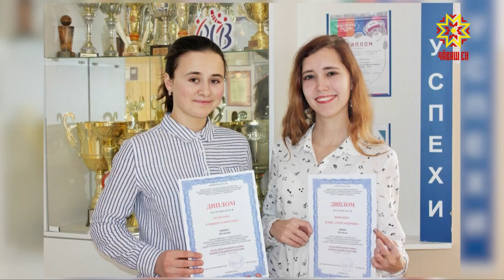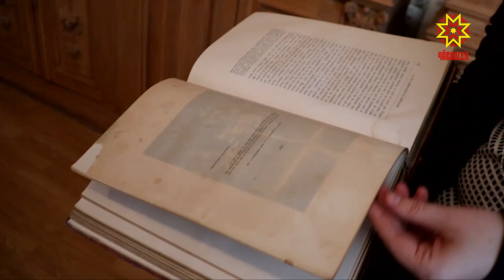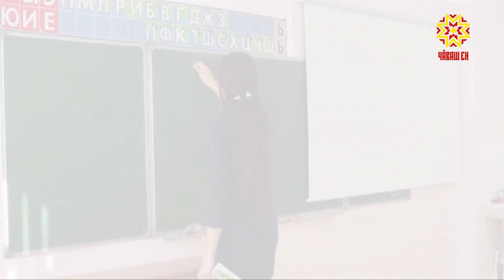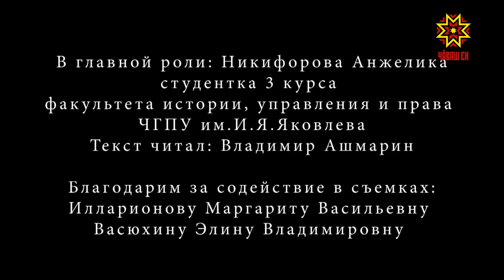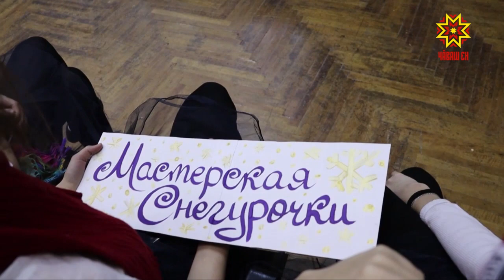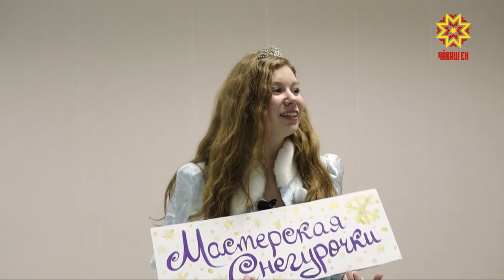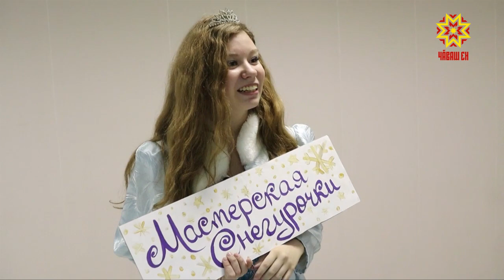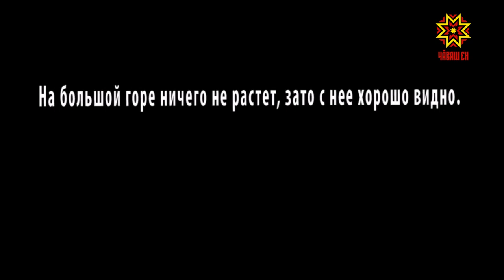День студента. Выпуск 04.12.2018